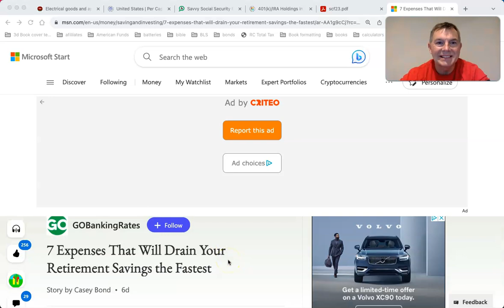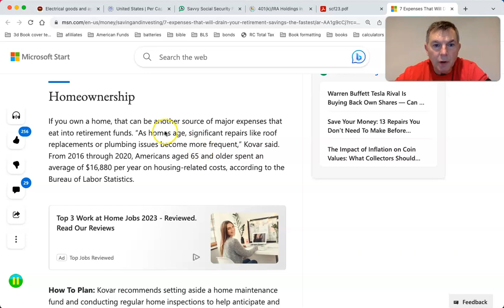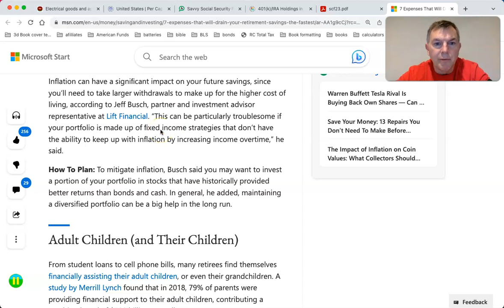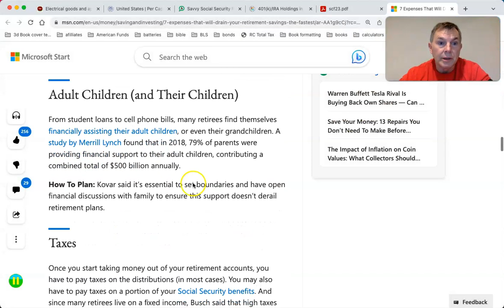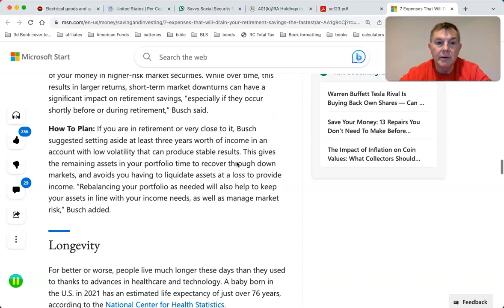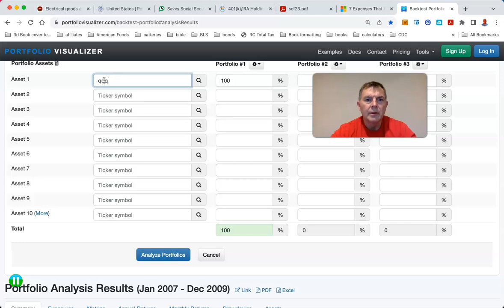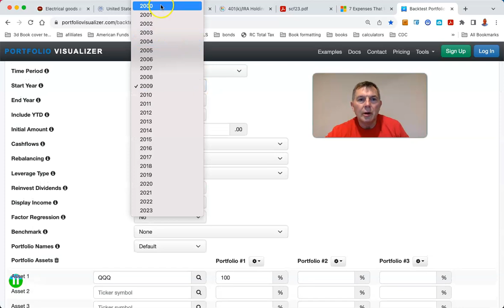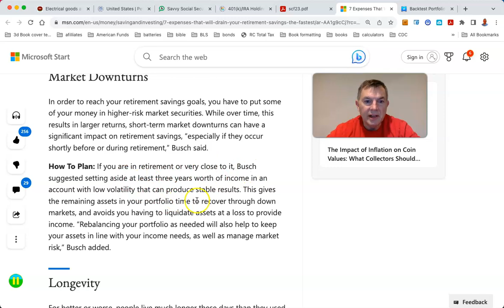7 Expenses That Will Drain Your Retirement Savings the Fastest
You Can RETIRE on SOCIAL SECURITY: